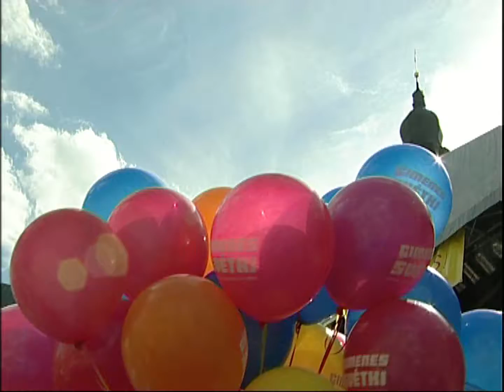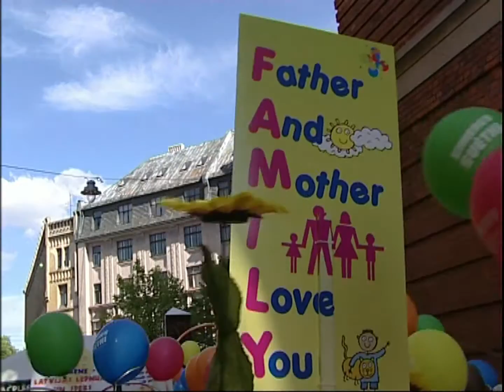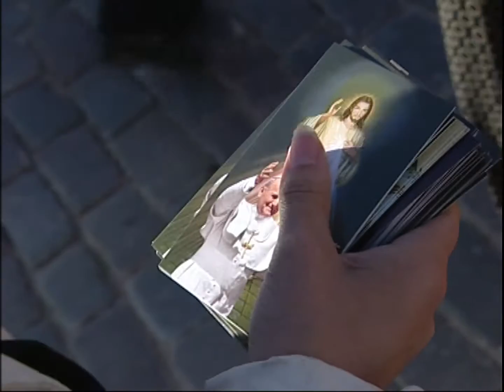Ģimenes svētki "Ģimene - Latvijas lepnums un spēks" | 2006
Raidījums "Vertikāle" vēsta par Rīgā notiekošajiem ģimenes svētkiem, kam dots nosaukums "Ģimene - Latvijas lepnums un spēks". Ieskats pasākuma norisē, intervijas ar svētku dalībniekiem par ģimenes lomu  katra cilvēka un visas sabiedrības dzīvē. Pārdomas par problēmām, kas skar ģimenes institūtu Latvijā un visā pasaulē. Projekta "Ģimene - Latvijas lepnums un spēks" manifests. LELB arhibīskapa Jāņa Vanaga vadītā publiskā lūgšana. Apbalvojumi ģimenēm dažādās nominācijās. Intervija ar Latvijas kristīgo konfesiju vadītājiem un pārstāvjiem un viņu novēlējumi Latvijas ģimenēm.